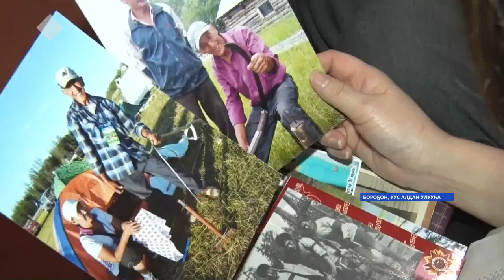Семья Бурцевых из Усть-Алданского района Якутии отметила 50 лет совместной жизни 14-го февраля.